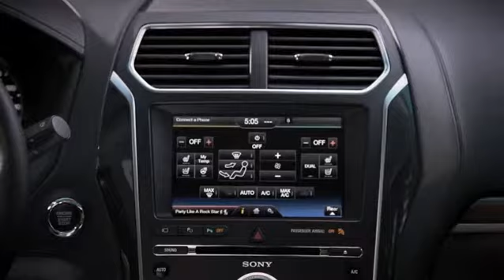2016 Ford Explorer - Интерьер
Салон обновленного Форд Эксплорер 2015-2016